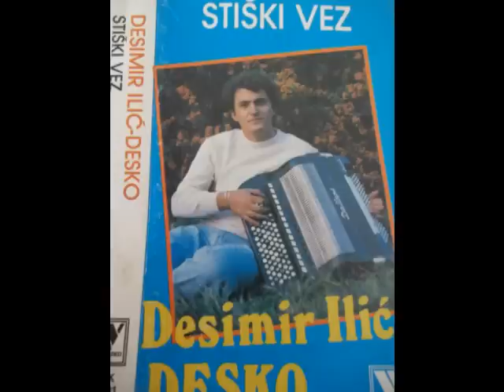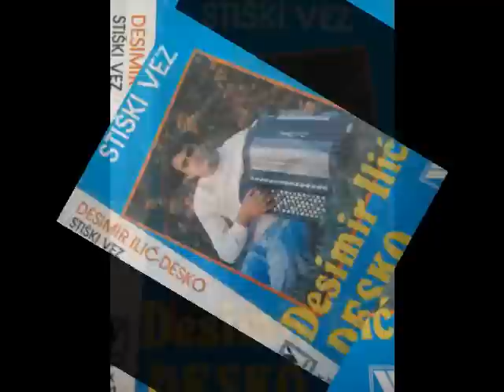DESIMIR ILIC - DESKO Stiski vez - kolo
DESIMIR  ILIC  DESKO